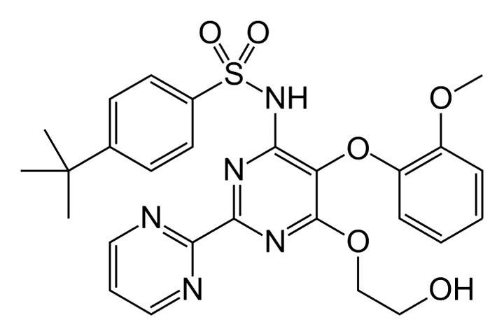Bosentan | Wikipedia audio article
This is an audio version of the Wikipedia Article:
Bosentan

SUMMARY
Bosentan is a dual endothelin receptor antagonist used in the treatment of pulmonary artery hypertension (PAH). It is licensed in the United States, the European Union and other countries by Actelion Pharmaceuticals for the management of PAH under the trade name Tracleer.
Bosentan is available as film-coated tablets (62.5 mg or 125 mg) or as dispersable tablets for oral suspension (32 mg). The dispersable tablets should be dispersed in a small amount of water before administration.